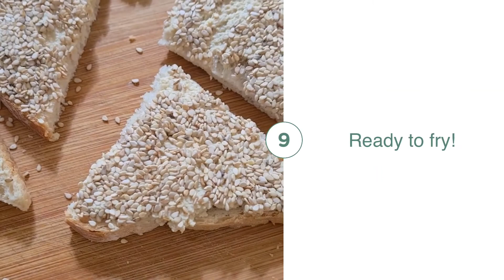Vegan Prawn (Shrimp) Sesame Tofu Toasts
Inspired by our favourite Chinese Takeaway prawn (aka shrimp) toasts, this yummy vegan version is just as tasty but doesn't hurt any sea creatures! Yay!

Ingredients:
Vegan 'Prawn' Filling
150 g Extra Firm Tofu Make sure it's the EXTRA firm style, not squishy silken tofu.
2 tsps konbu stock granules
½ tsp grated or finely chopped ginger
1 clove garlic finely chopped
½ tsp soy sauce
½ tsp sesame oil

To Assemble the Toasts
8 pain white bread.
3 Tbs Sesame Seeds (you might need more...)
300 ml neutral oil such as Sunflower  *(for deep frying. You might need more.)